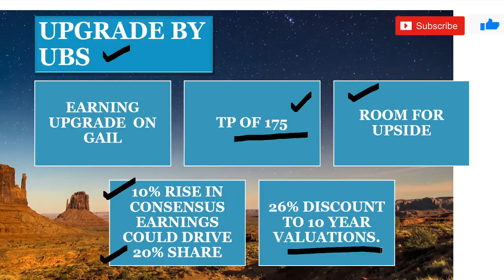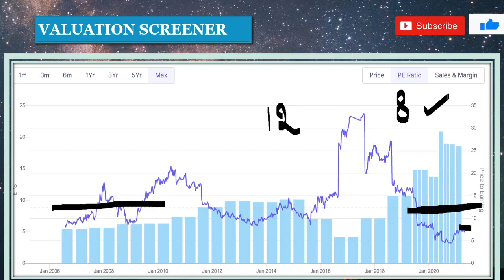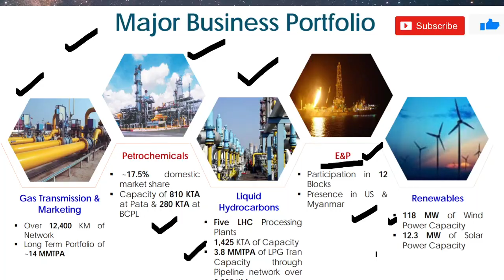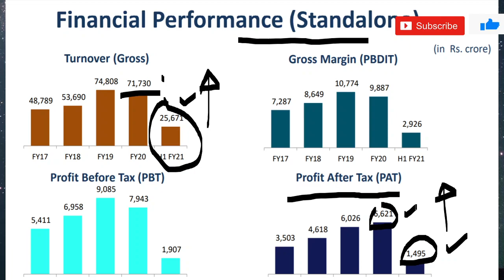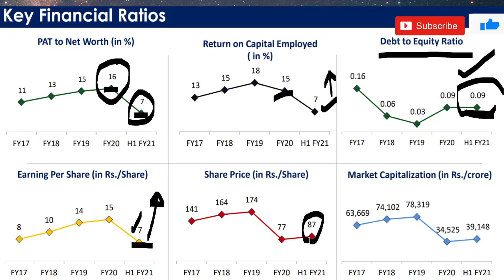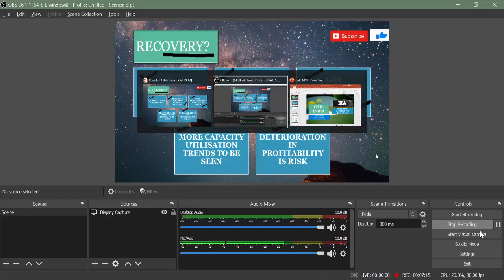GAIL share new target | GAIL share latest news | GAIL Stock analysis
GAIgail share news target along with gail stock analysis is done in detail. GAIL Share has been discussed. UBS has given new target of GAIL share.